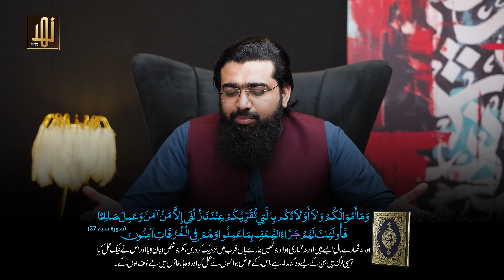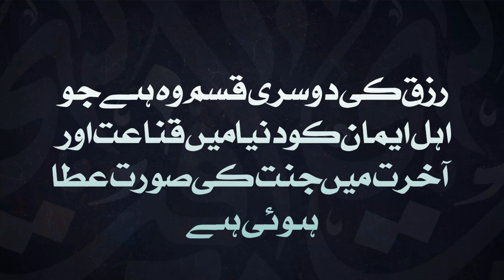Allah Tala Ke Ism Al Razzaq aur Al raziq ka mana o mafhoom||Ep16 ||Nahd Studio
"Knowing Allah: A Journey of Spiritual Discovery"
"Unveiling the Mysteries and Wisdom of the Divine"

let's begin a profound journey of self-discovery and spiritual enlightenment with our upcoming series, "Knowing Allah."

Dive deep into the essence of divine knowledge, exploring the vast dimensions of Asma ul Husna.

Allah tala ke Ism  Al Razzaq aur Al raziq ka mana o mafhoom||Ep16 ||Nahd Studio|| Shaykh Ubaid ur Rehman Shafique ||Ep 15|| Nahd Studio